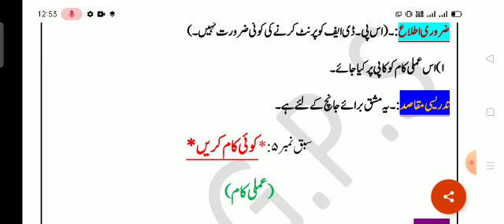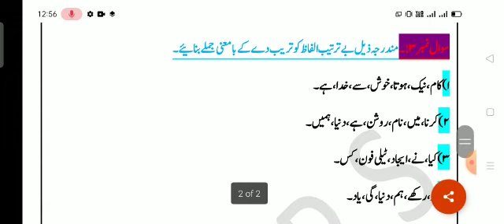Grade 4 Urdu 25 06 2021 Friday Week 17